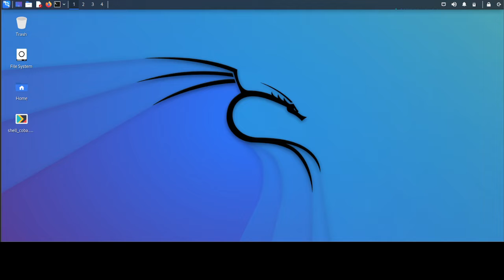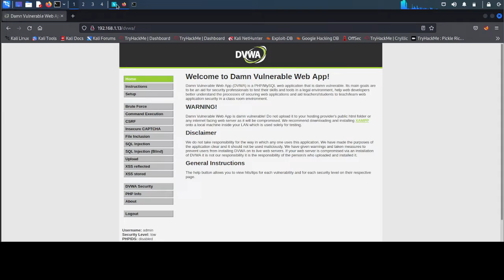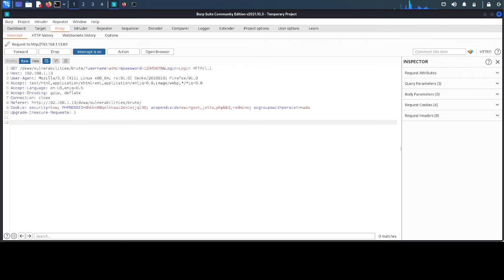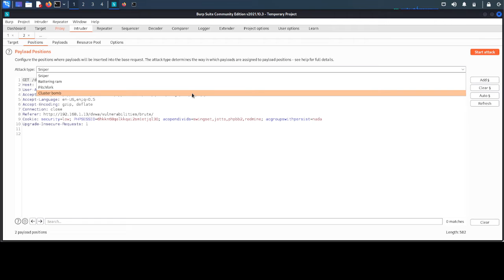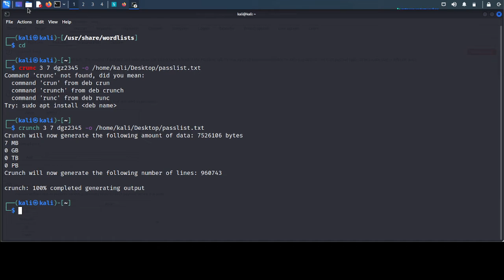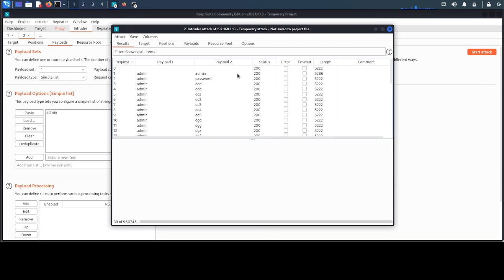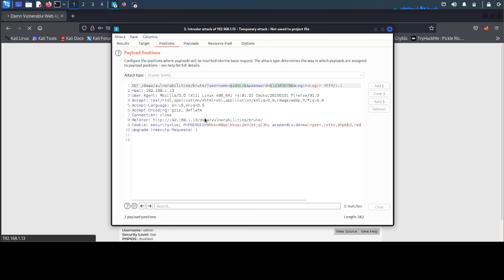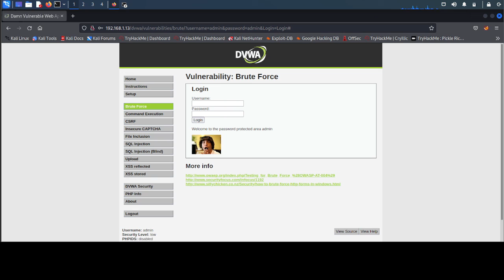1. Burp suite For Beginner - How to Brute force attack